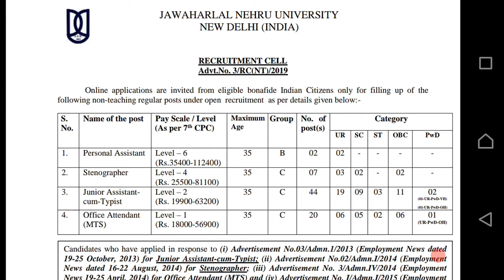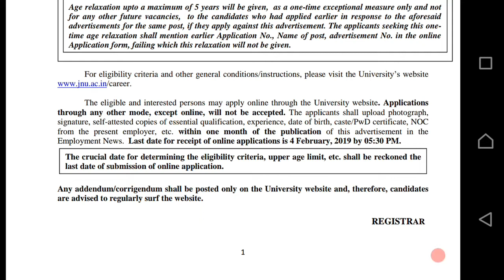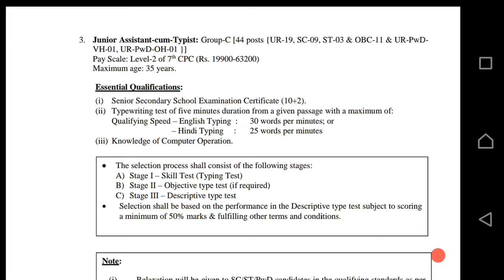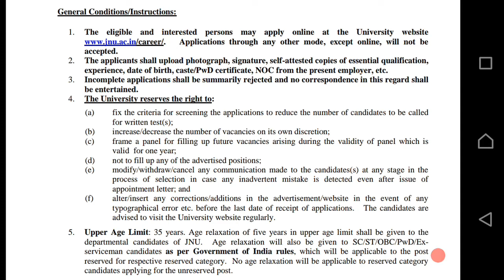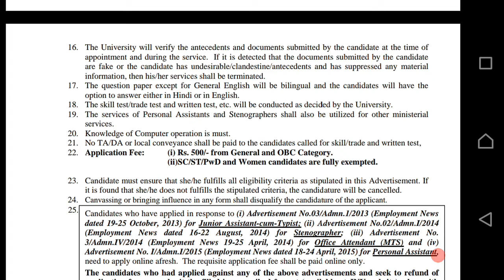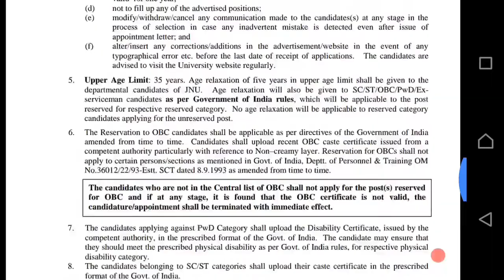జాబ్స్ | JNU | AP CONSTABLE CIVIL,AR ETC., | గురుకుల జూనియర్ కాలేజీ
ప్రభుత్వ పథకాలకు సంబంధించి నవీకరణలను పొందడానికి మరిన్ని లింక్ల కోసం మా వెబ్సైట్ను సందర్శించండి.

ఆడపిల్ల సేవింగ్ స్కీం.